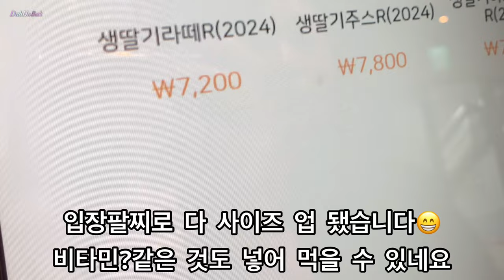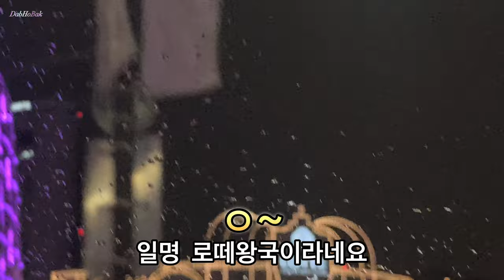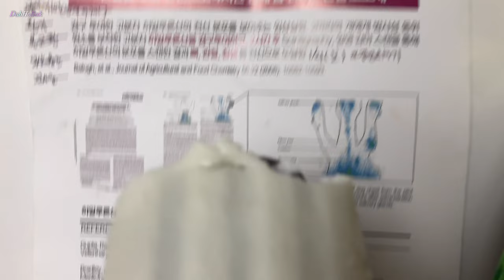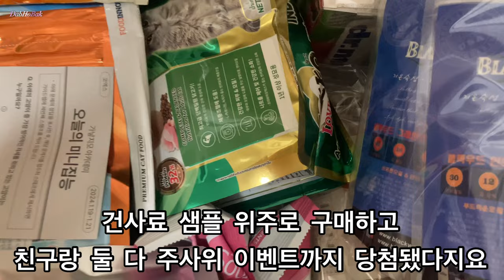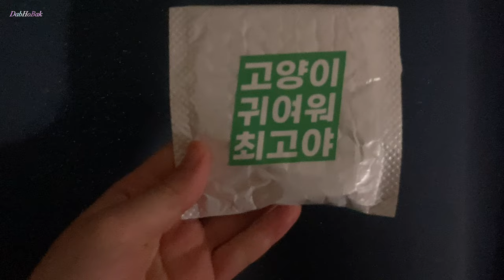일상정원 로얄테라스가든 잠바주스 꼬꼬맘 구름 관서식 레몬서프라이더 모로코왕실치킨 대구피쉬앤칩스 트러플버섯모둠파스타 모더케이 카엘라 건드 롯테타워